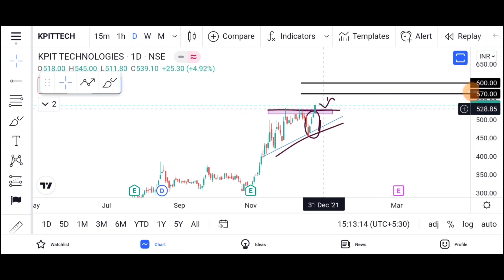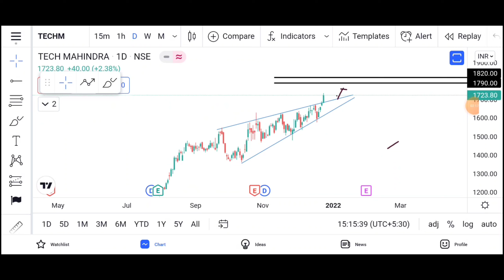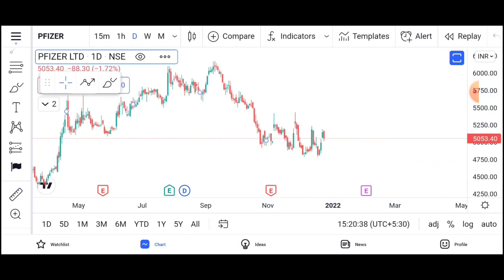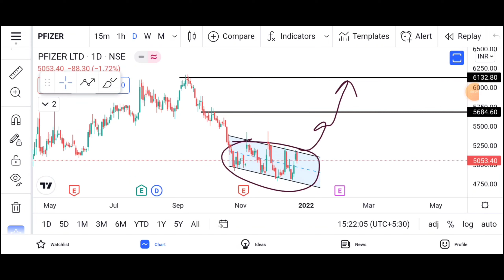How to select Breakout stocks |Episode -2 | breakout Hints | தமிழ்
Swing trading stocks for this week |Breakout stocks |Episode -2 | breakout Hints | தமிழ்

Anupam rasayan india ltd share
breakout stocks and entry levels

This channel simplifies the stock market for beginners claims its knowledge to be applicable for seasoned traders as well, primarily makes videos on Indian stock market and shares mainly focuses on the subjects like  regular updates on recent breakout stocks along with its technical analysis, judging trends and targets, stock selections and also IPO's.

Supportourpage👇🏻